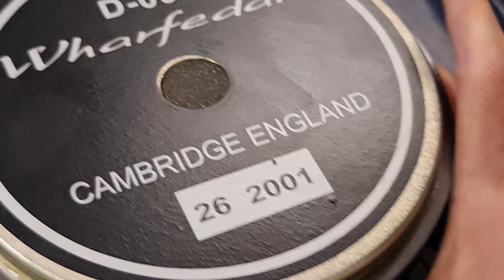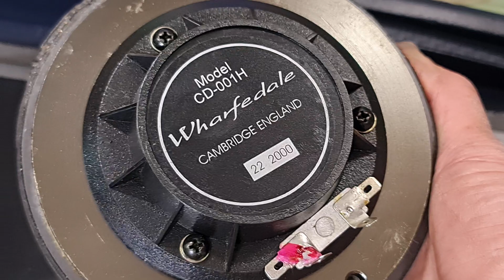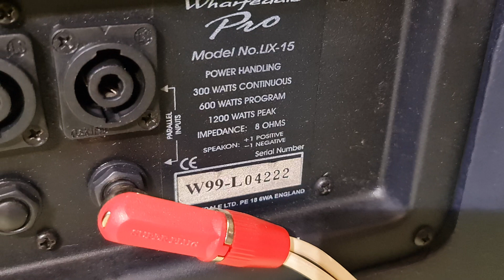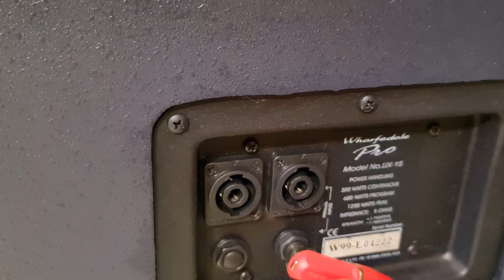Wharfedale LIX-15 england bát 40cm /2400w nặng 80kg đânh như vũ truòng .toàn audio ND 0966866552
Wharfedale LIX-15 anh quốc bát 40cm siêu khủng công xuất tối đã 2400w bát thả như sấm nghe nhạc & karaoke uy lực ko cần súp ae đăng ký tham khảo tại.  Toàn audio ND 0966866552